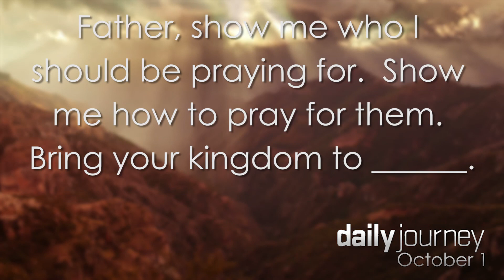Your prayers are powerful † Oct 1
Jesus heals on the Sabbath,

October 1